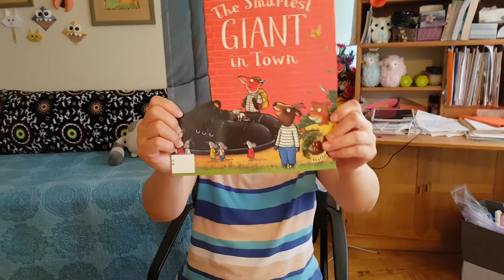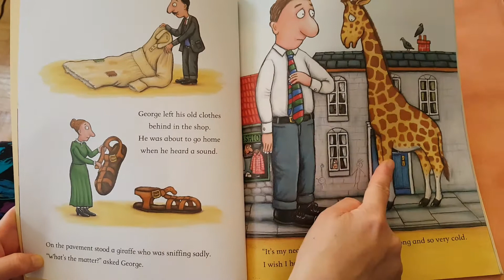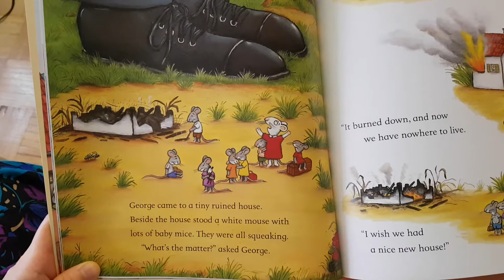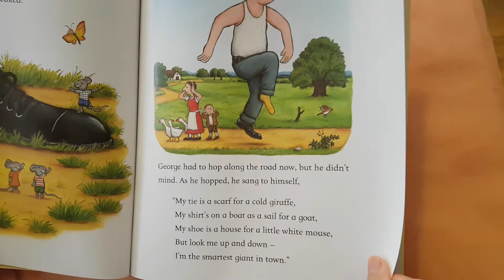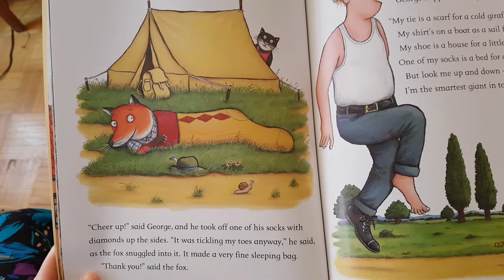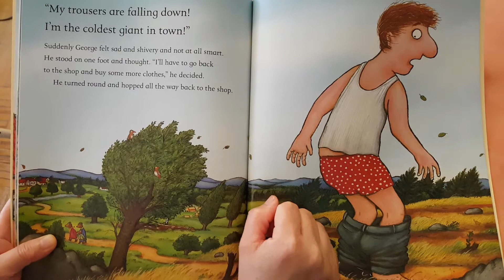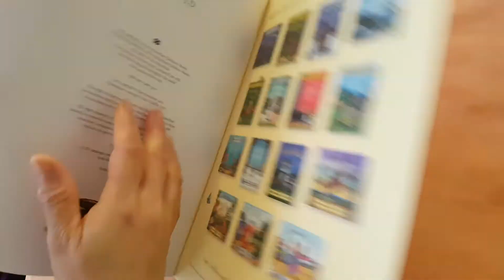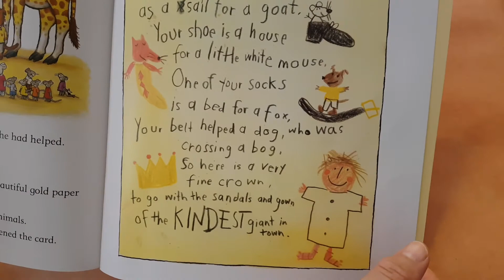The Smartest Giant in Town by Julia Donaldson